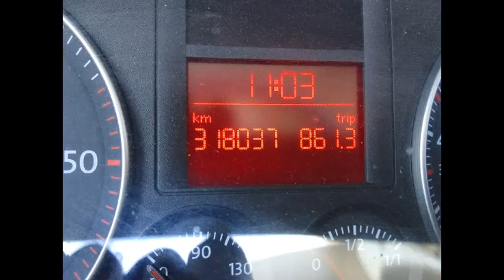EL MEJOR VOLKSWAGEN GOLF DEL MUNDO, EL 2 0 TDI 140 CV MODELO 2 005